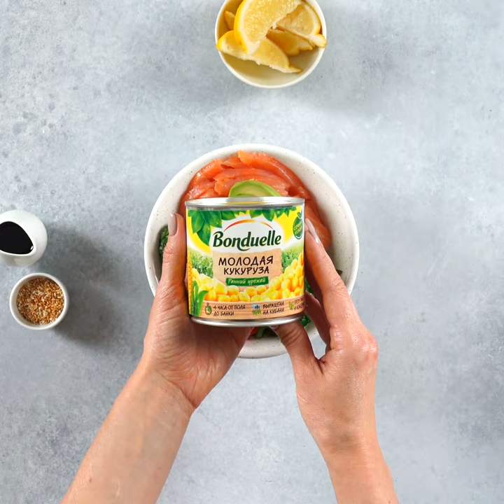Поке-боул с кукурузой - рецепты салатов от Bonduelle